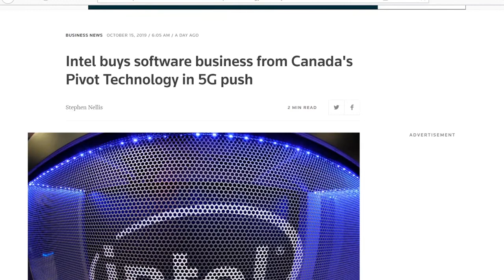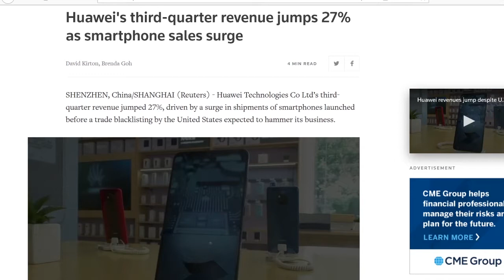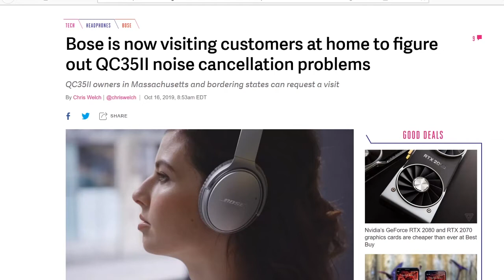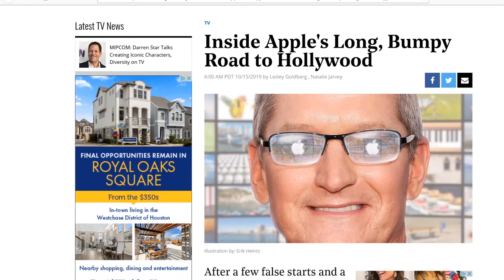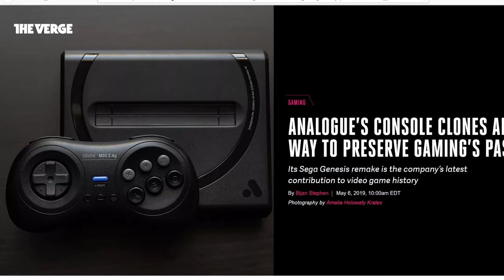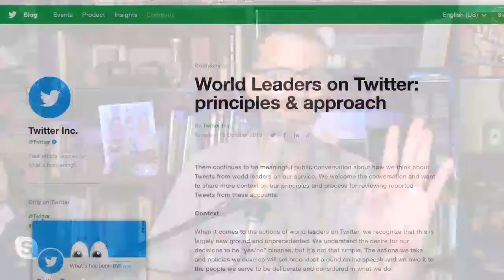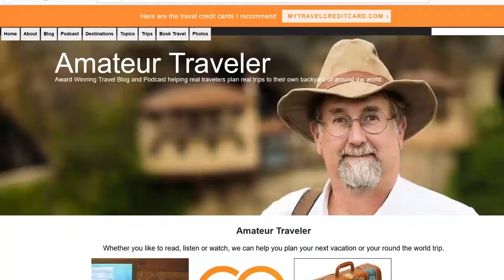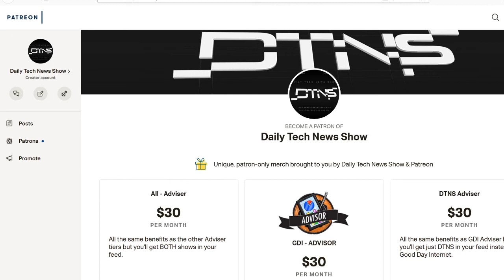Preferential Tweetment - DTNS 3638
Twitter published a post titled "World Leaders on Twitter: principles & approach" explaining that  in "cases involving a world leader, we will err on the side of leaving the content up if there is a clear public interest in doing so." In it the company laid out its policy towards world leaders using the platform.
Starring Tom Merritt, Sarah Lane, Scott Johnson, Roger Chang
Today’s guest:
Scott Johnson
Next guest:
Justin Robert Young